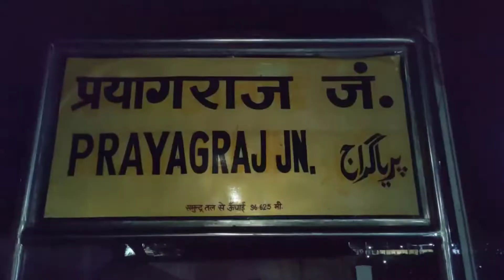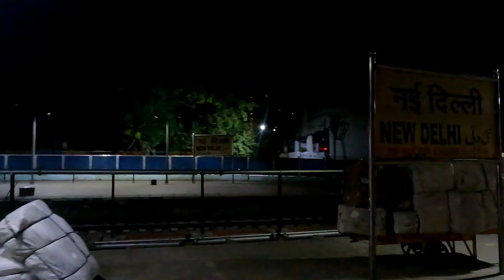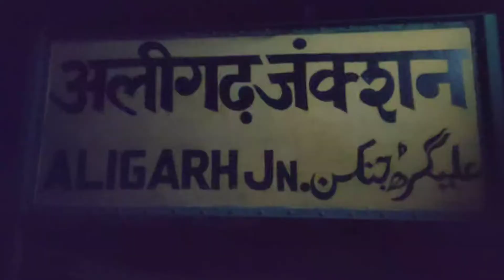Prayagraj Express Full Train Journey In General Coach *ट्रेन में मोबाइल चोरी को लेकर मारपीट*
I will always bring videos of travels and adventures.

my blogging equipment:-

Primery Camera-
GoPro hero 9

Secondary Camera-
SjCam 4K WiFi

memory Card

power bank